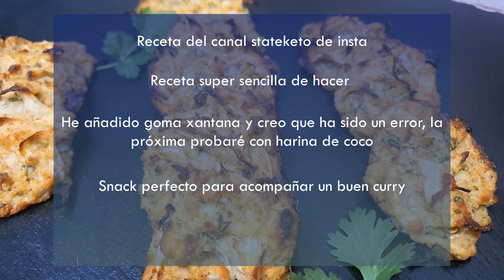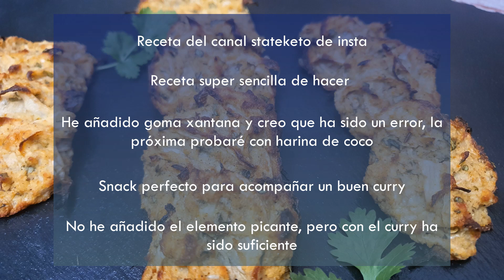Bhajis keto | sin azúcar | sin harina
Ingredientes
1 cebolla
50g harina de almendra
Cilantro fresco y seco
Ajo en polvo
Comino en polvo
Sal
Pimienta negra
Curry
Zumo de 1/2 lima

Aquí os pongo una lista de ingredientes que yo compro y utilizo en las recetas por si no sabéis dónde comprar los productos. Se trata de links en los que si compráis algo to me llevaría una pequeña comisión.

Sirope sin azúcar:
Salsas 0:
Eritritol :
Electrolitos :
Harina almendra:
Harina de coco:
Untable proteïna chocolate blanco:
Chocolate sin azúcar 70%:
Chocolate blanco con eritritol:
Gluten para pan:
Psyllium:
Cacao en polvo sin azúcar:
Nata asturiana:
Goma xantana
Gelatina neutra